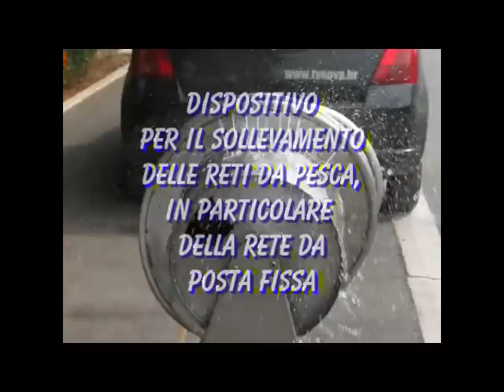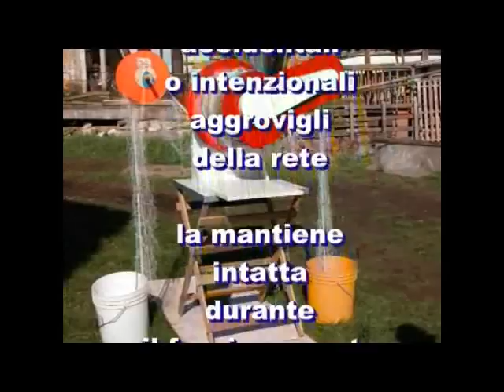anti damage fishing net winch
Anti breaking fishing net winch.
Zero net damage. Less net reparation.
Preserve your fishing net intact.
Catch more fish.